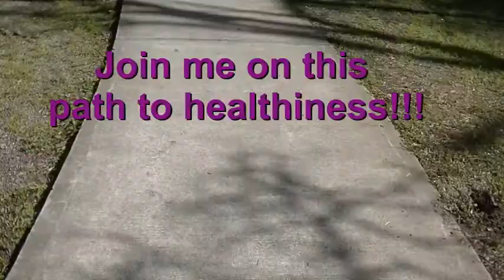Week 14 Weigh in RESULTS!!!!! April 22, 2014 Weight loss journey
Today is transformation Tuesday!!! Watch to see my weigh in results along with some EXCITING NEWS!

I do daily vlogs and share with you what I eat, my workouts, struggles, accomplishments, and every tuesday is TRANSFORMATION Tuesday and will update you with my current weight.